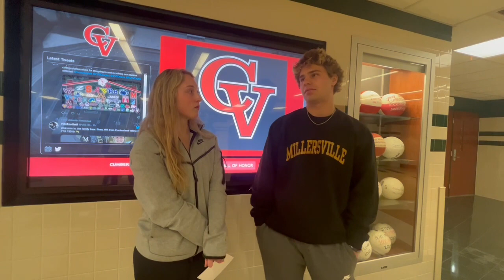CV Athletes Sign Their NLIs 2023